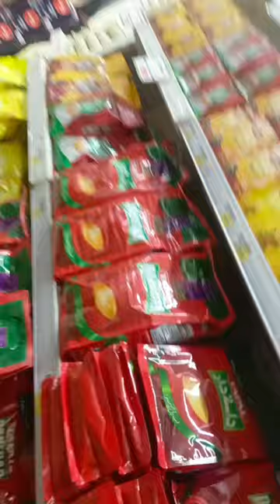||Routine ||Chat Pati Green Chiilli Recipie ||New Born Baby|| Grocery Shopping|| Aqiqa Ceremoney ||